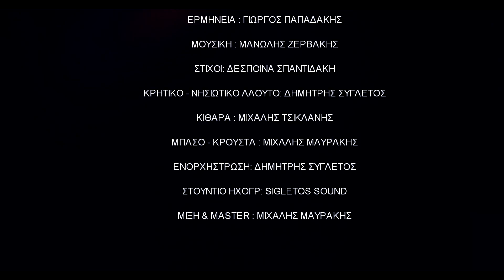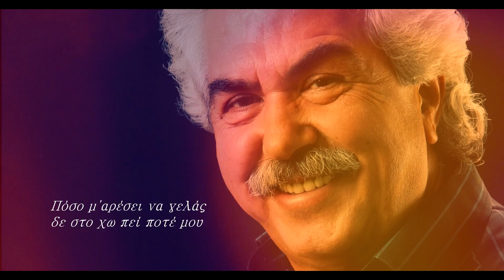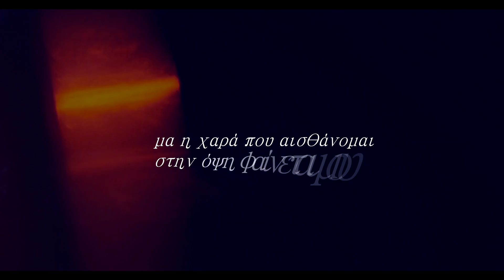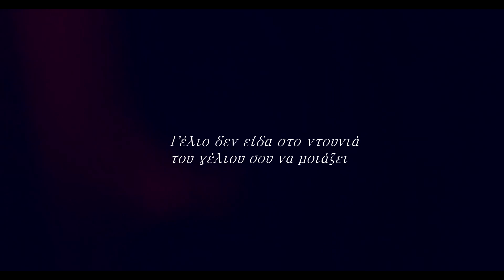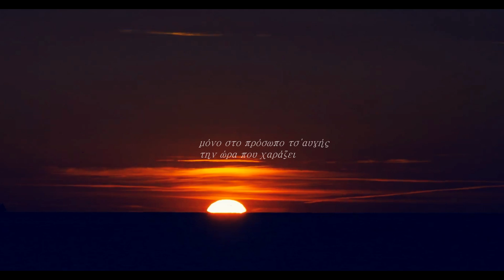ΓΙΩΡΓΟΣ ΠΑΠΑΔΑΚΗΣ - ΜΑΝΩΛΗΣ ΖΕΡΒΑΚΗΣ - ΠΟΣΟ Μ΄ΑΡΕΣΕΙ ΝΑ ΓΕΛΑΣ | Official Video Clip © 2023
ΕΡΜΗΝΕΙΑ : ΓΙΩΡΓΟΣ ΠΑΠΑΔΑΚΗΣ
ΜΟΥΣΙΚΗ : ΜΑΝΩΛΗΣ ΖΕΡΒΑΚΗΣ
ΣΤΙΧΟΙ: ΔΕΣΠΟΙΝΑ ΣΠΑΝΤΙΔΑΚΗ
ΚΡΗΤΙΚΟ - ΝΗΣΙΩΤΙΚΟ ΛΑΟΥΤΟ: ΔΗΜΗΤΡΗΣ ΣΥΓΛΕΤΟΣ
ΚΙΘΑΡΑ : ΜΙΧΑΛΗΣ ΤΣΙΚΛΑΝΗΣ
ΜΠΑΣΟ - ΚΡΟΥΣΤΑ : ΜΙΧΑΛΗΣ ΜΑΥΡΑΚΗΣ
ΕΝΟΡΧΗΣΤΡΩΣΗ: ΔΗΜΗΤΡΗΣ ΣΥΓΛΕΤΟΣ
ΣΤΟΥΝΤΙΟ ΗΧΟΓΡΑΦΗΣΕΩΝ: SIGLETOS SOUND
ΜΙΞΗ & MASTER : ΜΙΧΑΛΗΣ ΜΑΥΡΑΚΗΣ